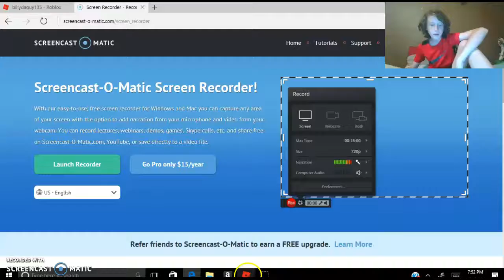Resteraunt tycoon w/billy!